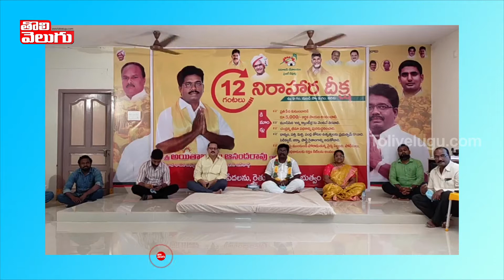అమలాపురం మాజీ ఎమ్మెల్యే 12 గంటలు నిరసన దీక్ష | Amalapuram TDP Ex MLA 12 Hrs Protest | Tolivelugu TV